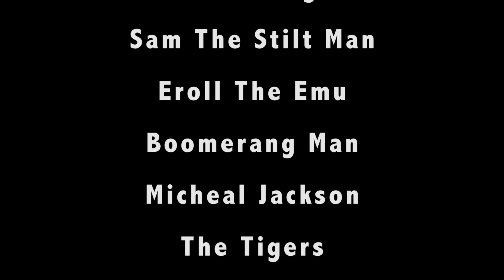Sam The Stiltman and Errol The Emu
On Sunday afternoon at one, Sam Wells straps on his stilts and slides into Errol the Emu to entertain people at The Fremantle Markets.

“I’m naturally an introvert,” says Sam, “but Errol the Emu is such a wonderful costume that I feel comfortable in his skin.”